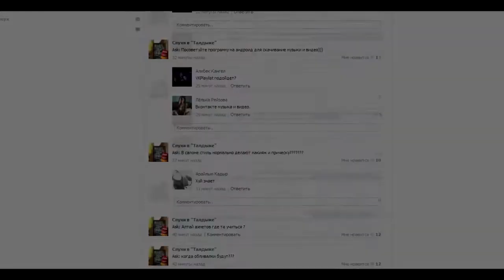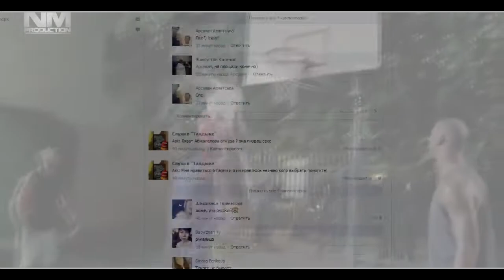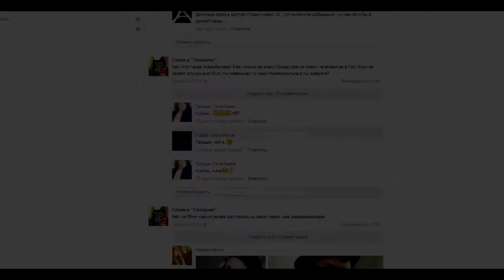СВТ - слухи в Талдыке